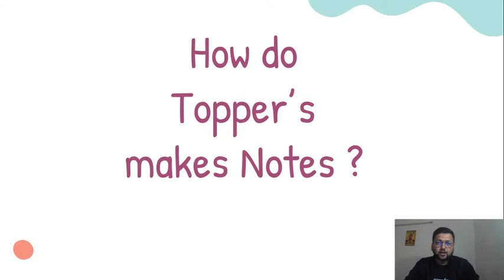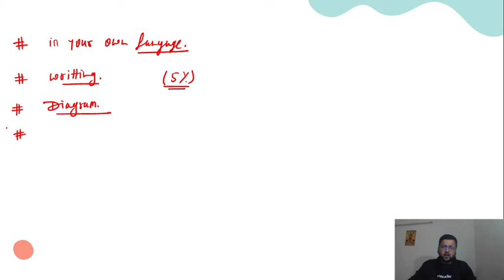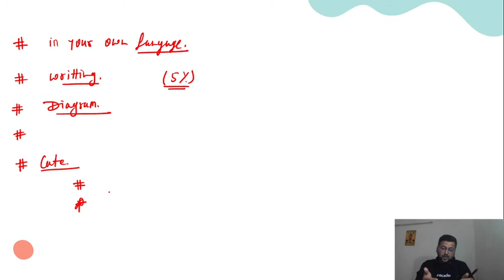How do Topper’s makes Notes? | Maneesh Shivhare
How do Topper’s makes Notes is explained in this session. Watch this video till the end to know the value of these exams and tips to crack the GATE/ESE/IRMS/Other State exam. Also, Maneesh Shivhare shares his own experience to do the preparation of the GATE and ESE exam.

Maneesh Shivhare sir talks about the important questions for ESE 2021 to give a preparation strategy for GATE 2022 and ESE 2021. This video emphasizes on ESE 2021 preparation strategy, GATE 2022 preparation strategy, and PSUs 2021 preparation strategy.

Maneesh Shivhare and more top educators are teaching live on Unacademy.

Unacademy Subscription Benefits:
1. Learn from your favourite Educator
2. Dedicated DOUBT sessions
3. One Subscription, Unlimited Access
4. Real time interaction with Educator
5. You can ask doubts in a live class
6. Limited students
7. Download the videos & watch offline

ESE_2021 Maneesh_Shivhare Unacademy is explained in this session. Watch this video till the end to know the value of these exams and tips to crack the GATE/ESE/IRMS/Other State exam. Also, Maneesh Shivhare shares his own experience to do the preparation of the GATE and ESE exam.

Unacademy Subscription Benefits:
1. Learn from your favourite Educator
2. Dedicated DOUBT sessions
3. One Subscription, Unlimited Access
4. Real time interaction with Educator
5. You can ask doubts in a live class
6. Limited students
7. Download the videos & watch offline